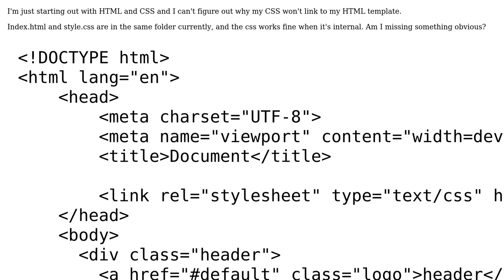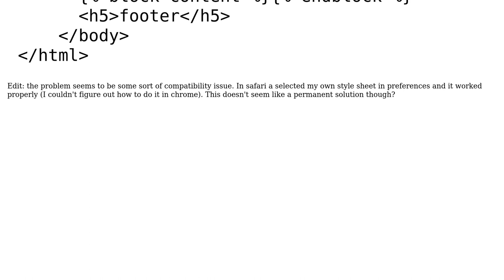external CSS and HTML not linking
With thanks & praise to God, and with thanks to the many people who have made this project possible! | Content (except music & images) licensed under CC BY-SA | Music | Images & others | With thanks to user ljdoumas user Hardik Yewale and the Stack Exchange Network Trademarks are property of their respective owners. You are responsible for your own actions.